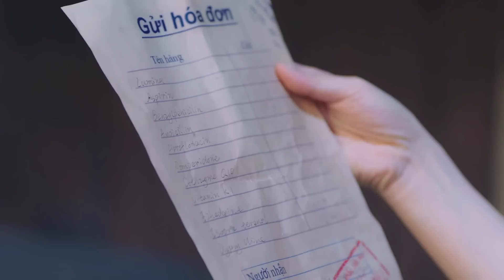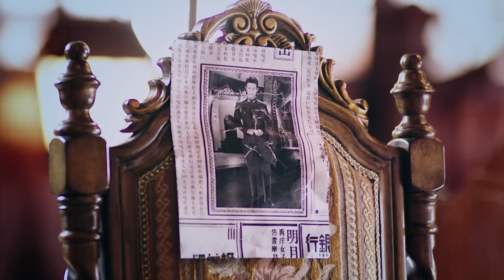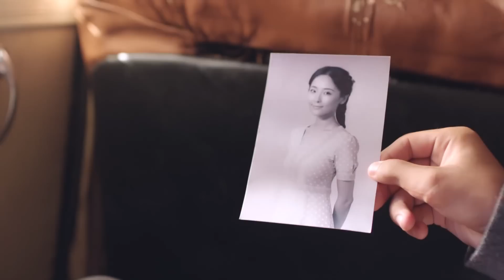【English Sub】秋蝉 12 | Autumn Cicada 12 （主演：任嘉伦、李曼、张涵予、李小冉、王劲松、韩栋、刘欢、何杜娟、菅纫姿）-未删减版-